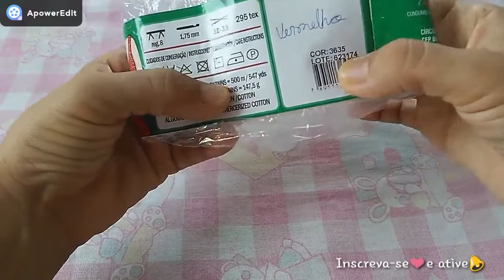Mine Boneca Bambola Amigurumi Tutorial Passo a Passo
Oi Pessoal, no vídeo de hoje ensino passo a passo essa linda Bonequinha

FAÇA PARTE DO MEU CLUBE DE MEMBROS E APOIE MEU CANAL:  @RozangelaMendes

Link do meu outro Canal --- Ateliê Croche da Rozangela

Vem fazer comigo, preparei essa aula com muito carinho!